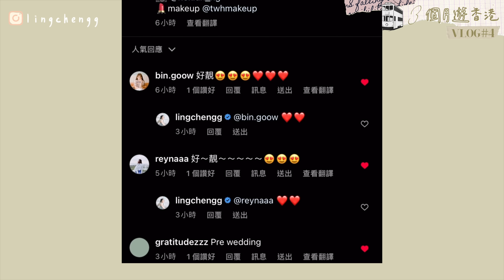【香港Vlog#4】4年後再來澳牛有再被認出來？韓國男友體驗光速餐廳的感想💭 和kitling來了做香氛治療☀️高溫下拍攝的幕後花絮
趕緊上了VLOG#4 希望能維持一星期至少兩片！
說好的解鎖相片也來了啊～

📍澳洲牛奶公司
佐敦白加士街47號

📍Cafe REVOL
油麻地德成街4-16號富裕臺A座

📍Ananda Well Being Center
尖沙咀海防道32-34號寶豐大廈6樓D室

📍串酒里串燒專門店 kebabeer
尖沙咀山林道6號恆貿商業中心

【2022年香港3個月】